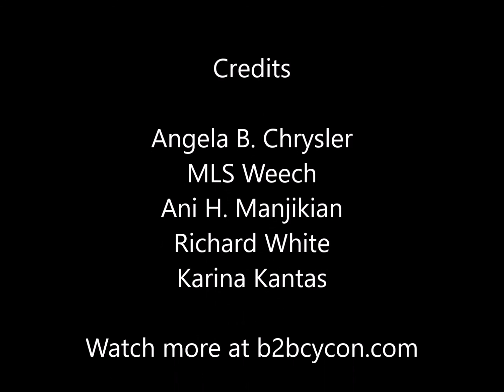CyCon Inside Part #2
Watch an inside look into B2BCyCon.